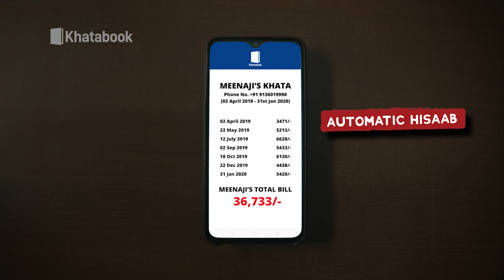किसान आंदोलन को लेकर उमा भारती हुई भावुक !|MPTAK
पूर्व केंद्रीय मंत्री Uma Bharti कटनी पहुंची..इस दौरान उन्होंने दिल्ली में आंदोलन कर रहे किसानों पर बात की.. उन्होंने कहा कि किसान अपनी बात कह रहा है लेकिन किसान को अपनी बात ऐसे करनी है कि कोई भी परेशान ना हो..अगर 4 किसान भी पहुंच जाएंगे तो Pm Modi और Amit Shah के समझ में बात आ जानी है ..